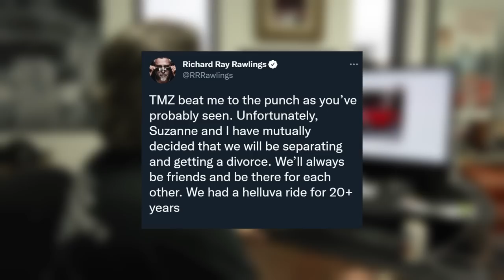The Luxurious Lifestyle of Richard Rawlings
You must have heard about the luxury spender Richard Rawlings from one reality TV show or the other. Yes! The same Richard Rawlings co-producing various TV shows. Aside from the controversies about Richard online, he is one of the few big boys in the industry who doesn’t hesitate to lavish his money and brag about it on vintage cars and others.

Richard isn’t just known to be a co-producer for shows like Money Garage, but he is also a car builder, which explains the number of luxury cars he has in his collections. Talking about the luxurious lifestyle of Richard Rawlings won’t be complete without discussing what the road to success looks like, so let’s get into it.